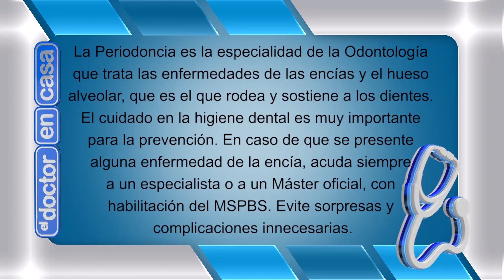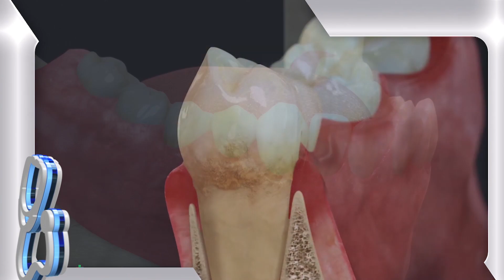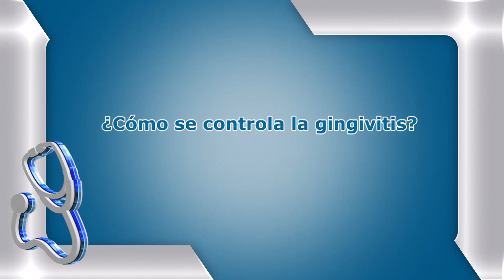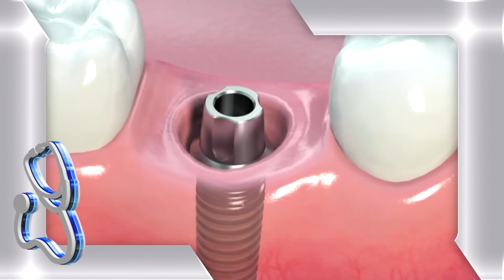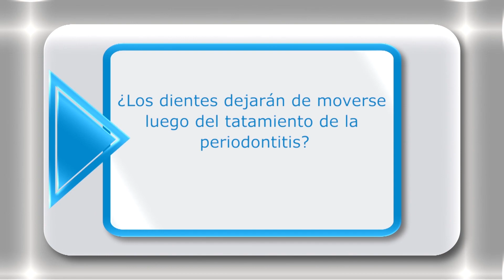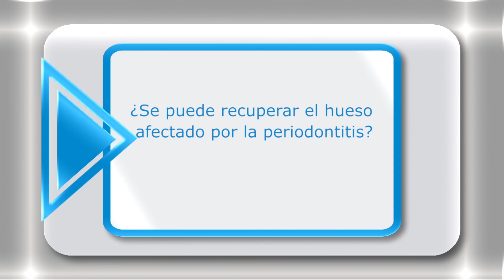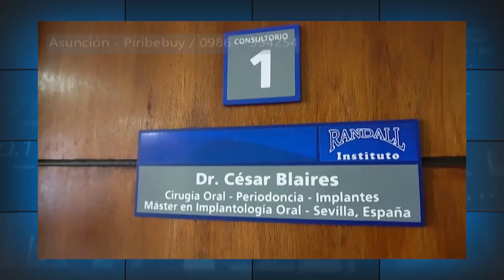¿QUÉ ES LA PERIODONCIA? - EL DOCTOR EN CASA TV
La Periodoncia es la especialidad de la Odontología que trata las enfermedades de las encías y el hueso alveolar, que es el que rodea y sostiene a los dientes. El cuidado en la higiene dental es muy importante para la prevención. En caso de que se presente alguna enfermedad de la encía, acuda siempre a un especialista o a un Máster oficial, con habilitación del MSPBS. Evite sorpresas y complicaciones innecesarias.